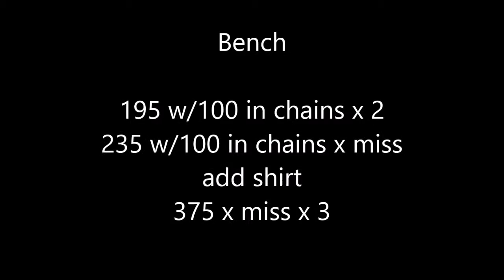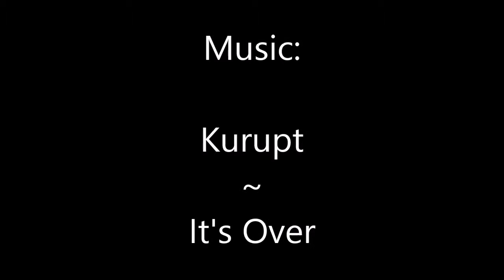Pat Elkin Bench 1/1/16